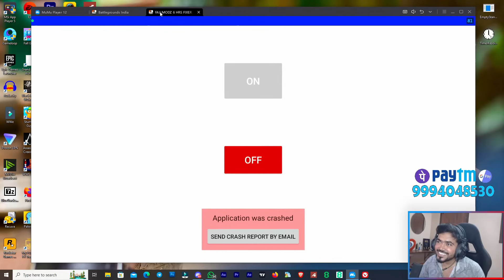Full Rotation attack Mode - Recent Crush AMR